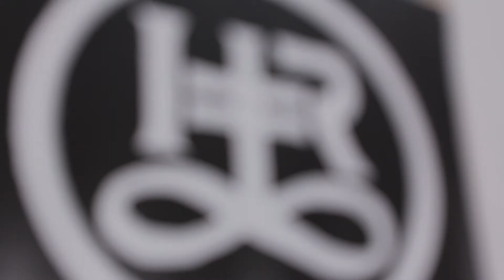HIT+RUN X RBMA X MAJOR LAZER - NOTTINGHILL CARNIVAL 2011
Hit and Run X Red Bull Music Academy X Notting Hill Carnival 2011

The fourth year that Red Bull Music Academy and Major Lazer have teamed up over the August bank holiday weekend to throw a huge party on the corner of Portobello and Acklam at Notting Hill Carnival.

The line up included.. MAJOR LAZER, BLACK CHINEY, DILLON FRANCIS B2B BRODINSKI, ONEMAN B2B JACKMASTER, LUNICE, KITO AND TOOTS AND THE MAYTALS!